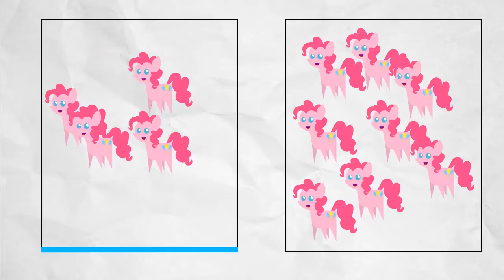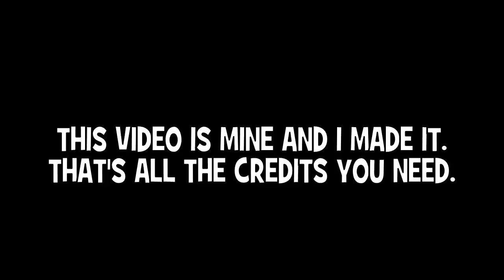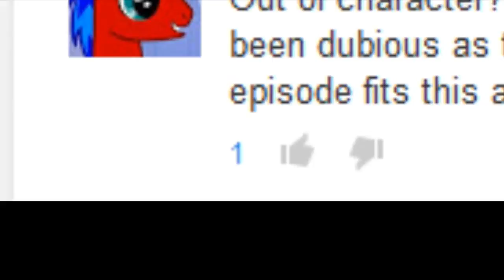The Right Number of Pinkie Pies - One Bad Analysis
What's this today? A new episode of One Bad Analysis? A large swarm of Pinkie Pie's should put a stop to this! Or would it? Were there really too many Pinkie Pies? Not enough? Or just the right amount?

In this episode of One Bad Analysis, Owen takes a look at the possibility of the number of Pinkie Pie's featured in the duplication disaster being... Just the right amount!

THIS-IS-US

Go read stuff on the website with your eyes!

Go do what it is you do on Tumblr, EQC style!

"Editing, that is a thing I'm pretty good at and spent time doing in this video" -Owen